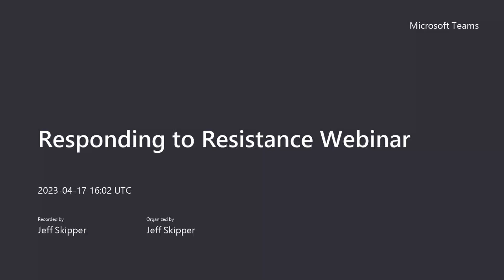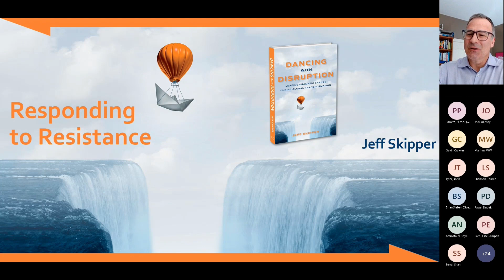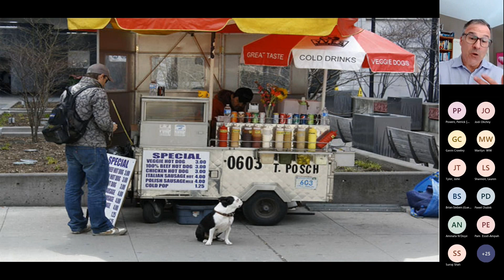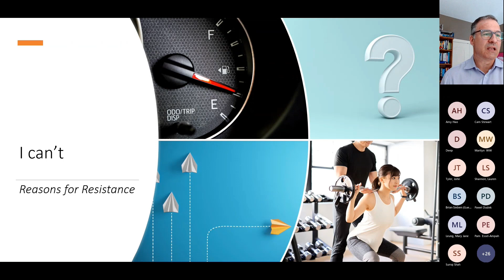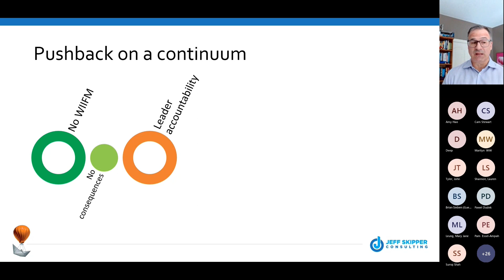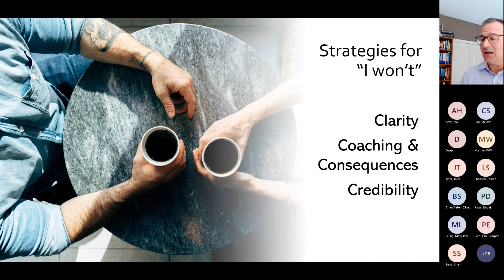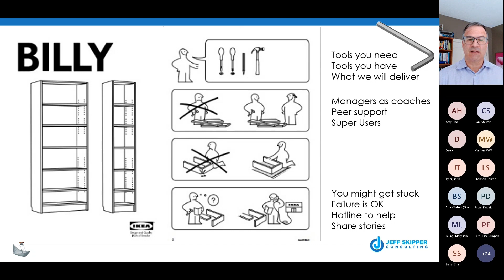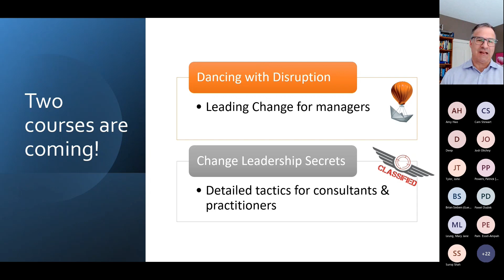How to Respond to Resistance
You have a strategy.
You need to make change happen.
You need everyone pulling in the same direction.
But people don't always step up. They hesitate. Some dig in their heels.

Why do some people jump at the chance for something new while others always seem to drag their feet in the face of change? Based on Strategy #9 from his book Dancing with Disruption, Jeff Skipper is offering a free deep dive webinar on the topic of Responding to Resistance. Jeff will explain the three basic reasons people resist change and illustrate the strategies you can use to help people overcome their objections and embrace something new. Find out how to convert resistance into resilience!